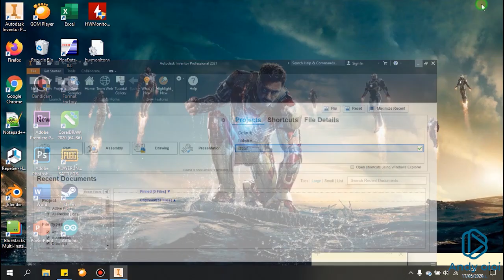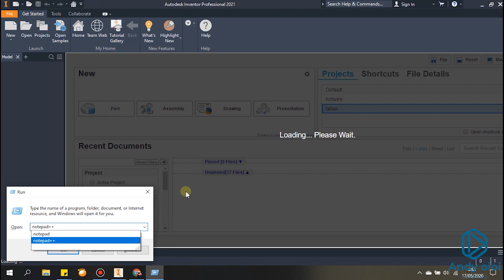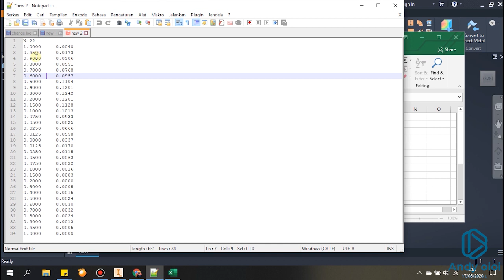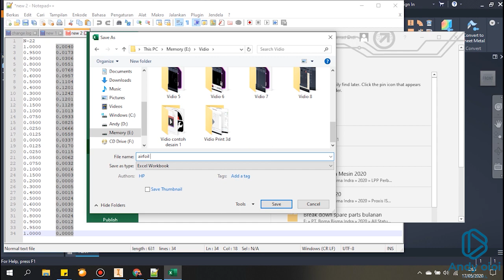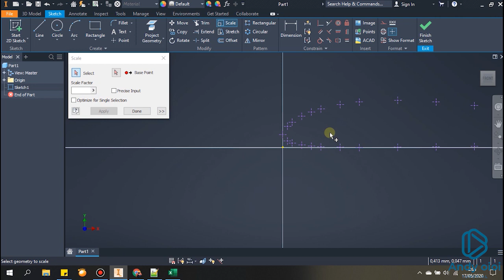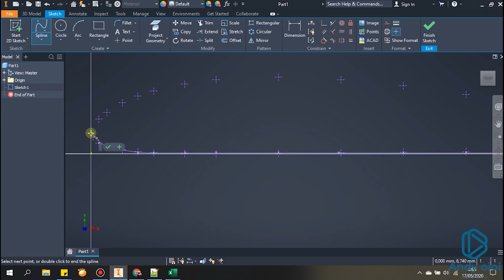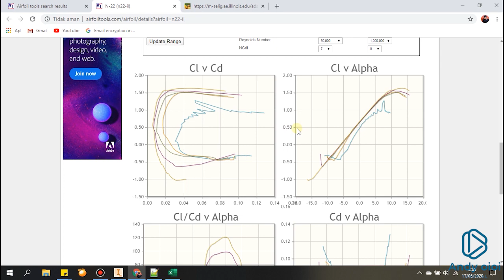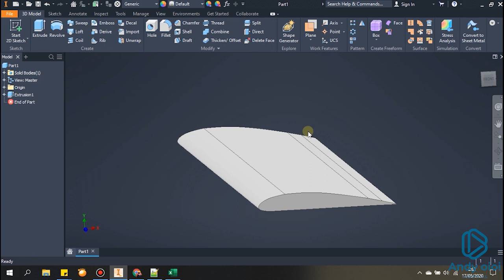Cara Buar Air Foil Sesuai Standard nya.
Halo Sobat Teknik...

Vidio tutorial Bisa ikuti langkahnya untuk mengoperasikan software Autodesk Inventor 2012, 2015, 2016, 2017, 2018, 2019, 2020 dan 2021.

Di Vidio kali ini, saya membuat desain Air Foil dengan geometri yang sesuai refrensi dari airfoiltools.com
 web tersenbut merupakan kumpulan dari orang-orang yang sudah membuat desain air foil yang sudah disimulasikan salasatunya dengan software workbech.
di vidio ini saya mencontohkan membuat desain air foil N-22 air foil ini jenis flat bottom. jenis ini memiliki nilai lift yang tinggi dan memiliki angle of attack yang besar, sehingga sangat cocok digunakan untuk pesawat jenis Trainer, cesna ataupun pesawat yang terbangnya pelan.

untuk Sobat teknik yang ingin belajar mendesain Air  foil ini silakan simak baik baik vidio saya, insyallah ilmunya sangat bermanfaat. :D
simak vidionya.

jika kalian banyak yang kepo tentang "mengapa pesawat bisa terbang?".
insyaallah saya akan buat vidio penjelasannya berserta prakteknya.
untuk kalian yang ingin bertanya-tanya atau minta bantuan mendesain silakan hibingi saya lewat media social dibawah ini